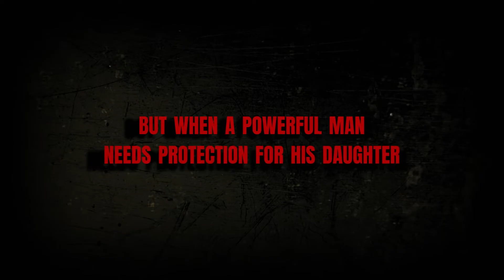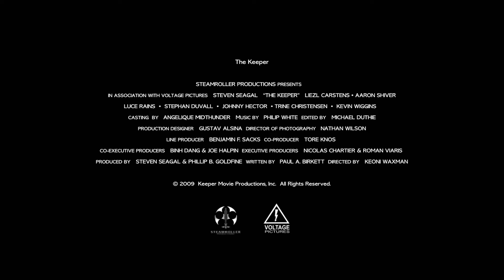The Keeper Trailer (2021) Steven Seagal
Roland Sallinger is an LA cop who after nearly being killed by his greedy partner, and eventually being forced to retire for medical reasons, flees to San Antonio, Texas, after being asked to work as a bodyguard for the daughter of a wealthy businessman. The businessman had been a colleague of Sallinger years before, when they were both cops. When mobsters kidnap the businessman's daughter, he hunts them down to rescue her and protect her.